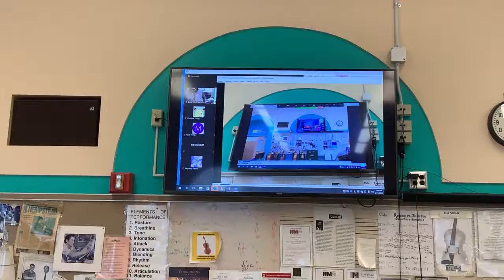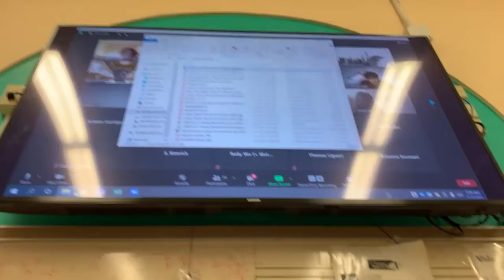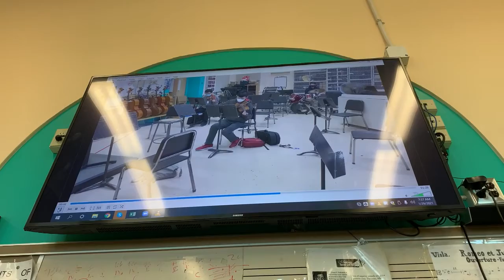Chamber Music Society Program for North High International Night